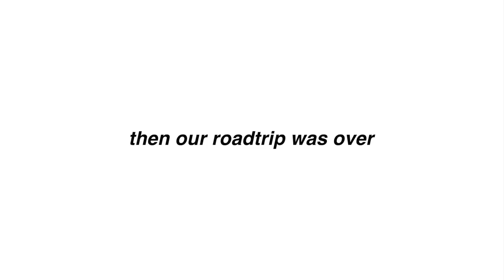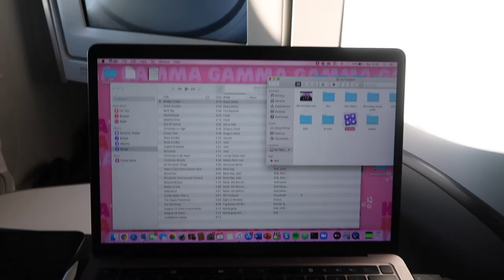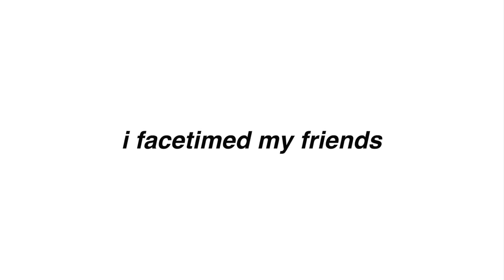flying ACROSS THE WORLD alone for college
Episode 1 of the moving to college series! Hope you guys enjoyed watching me move away to college. It was a very exciting and sad moment for me, and I'm happy that I get to keep these memories by making videos!